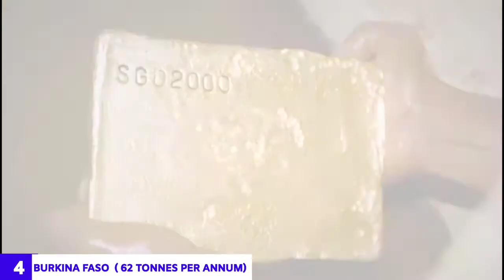Top 10 Gold Producing Countries In Africa